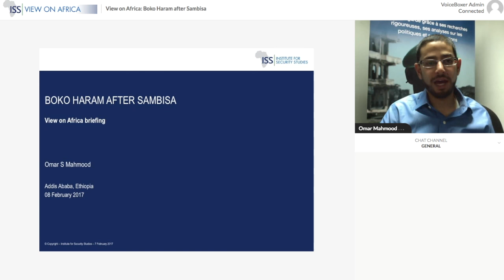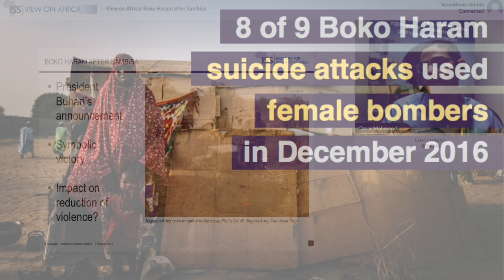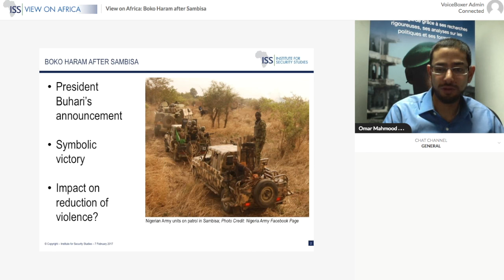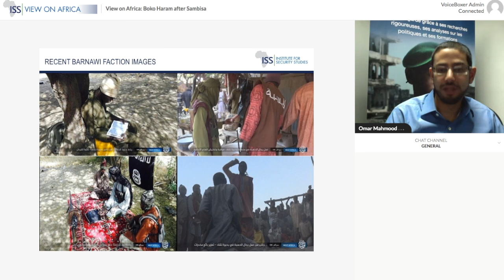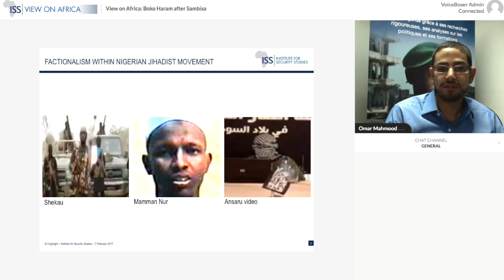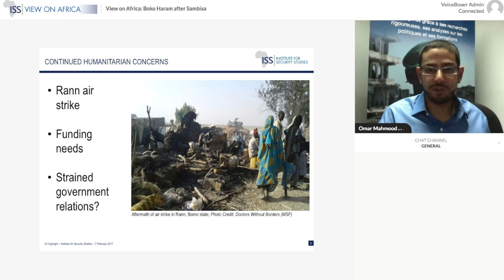View on Africa: Boko Haram after Sambisa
Clearing Nigeria’s Sambisa Forest is a symbolic victory, but the war is far from over.